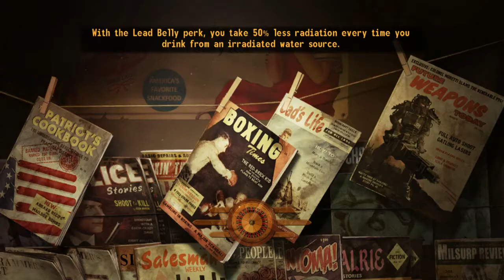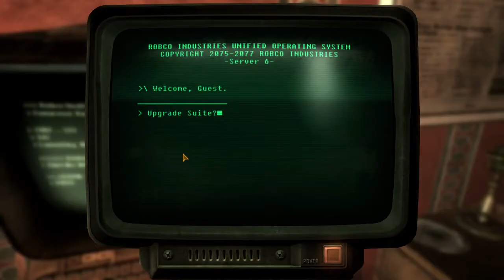Revisiting Vegas! (Modded Fallout NV) #6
This might not be a full playthrough but thought I would upload it from the stream)

Well here we are, MORE FALLOUT...yeah I am a little bit sick of it after uploading so much of 4, but I wanted to go back to Fallout NV but this time modded, for the first time ever for me. I played NV a lot when it was just basic, so now with at least 20+ mods, I am here to die a lot, and see weird, and new things (And maybe broken too.) Anyway hope you enjoy the returning from our trip to Boston (Fallout 4) to good old Vegas!